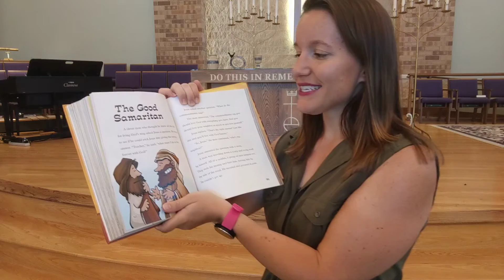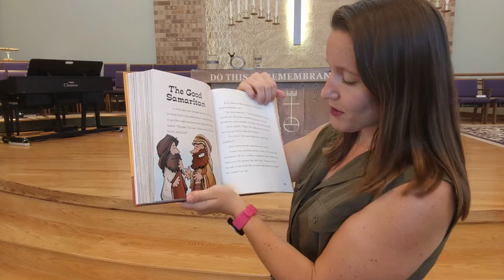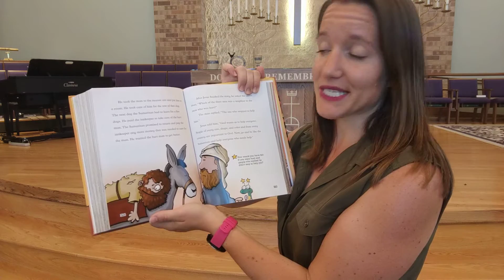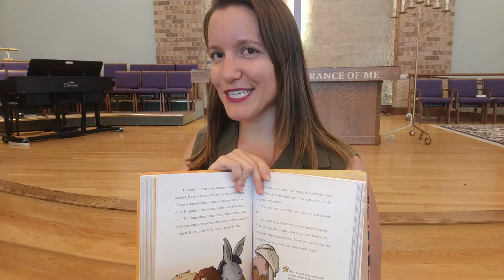The Good Samaritan - VBS 2020 Storytime Day 4